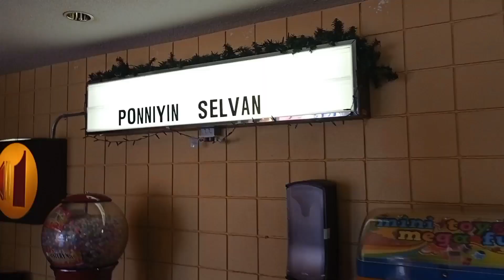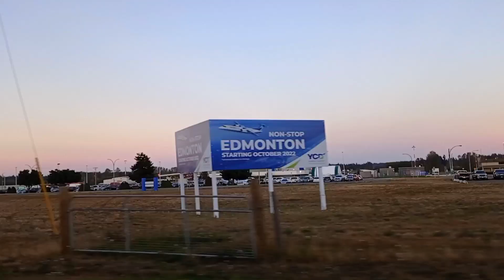கனடாவில் பொன்னியின் செல்வன்/ponniyin selvan in canada